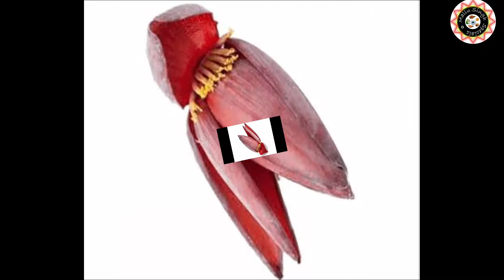വാഴകൂമ്പ് തോരൻ / Banana Flower Thoran